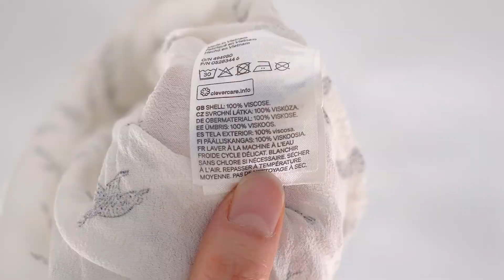후들후들한 비스코스 블라우스, 합성섬유 전용 염료 리트 다이모어로 염색하기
[리트 다이모어 염료로 합성섬유 블라우스 염색하는 방법]

STEP1. 스테인리스 냄비에 물(4리터) 끓이기 (93도 이상 온도 유지)
STEP2. 소량의 주방세제 넣기
STEP3. 리트 다이모어 염료 흔들어서 사용 (61번 Tropical Teal / 50ml)
STEP4. 비스코스 100% 블라우스 넣기 (젖은 상태)
STEP5. 염색하는 10분 동안 계속 저어주기 (최소 10분~1시간)
STEP6. 미지근한 물에 헹굼

🚩 같은 색상으로 염색해도 사용한 물량, 염색시간, 염료량, 원단에 따라 염색 결과는 달라집니다.